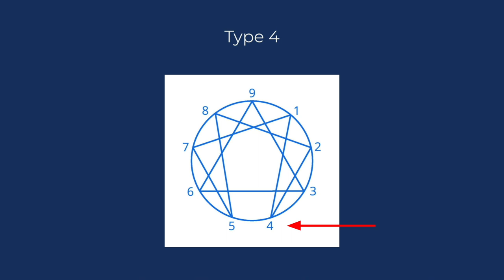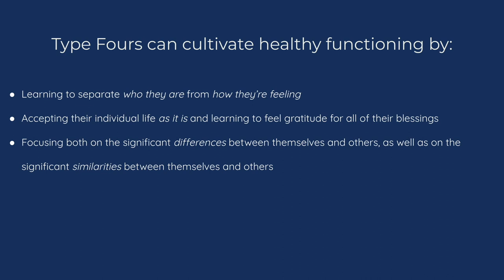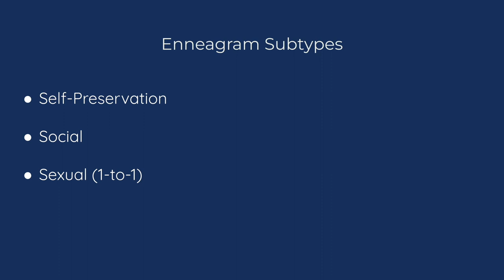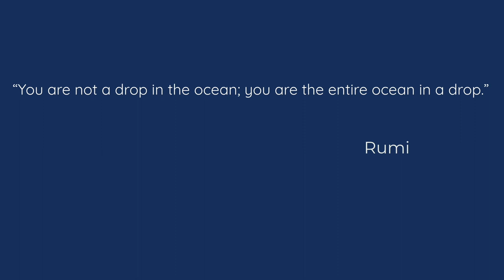Enneagram Type Four Panel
In this video, we explore Enneagram Type 4 with a panel of people who identify primarily as Type Fours. Full playlist of all Types can be found